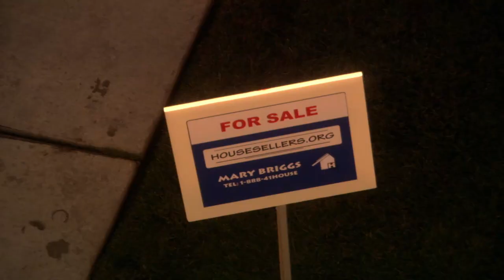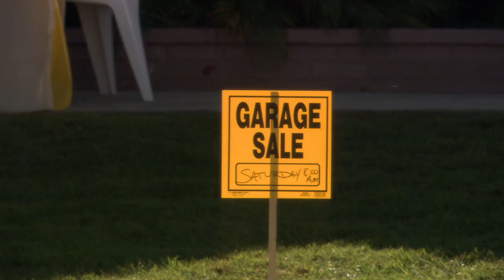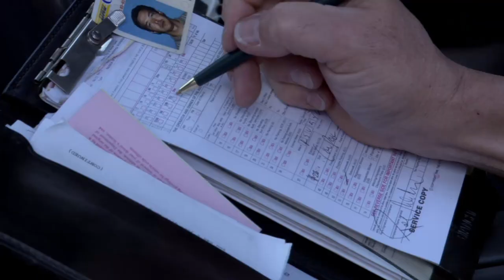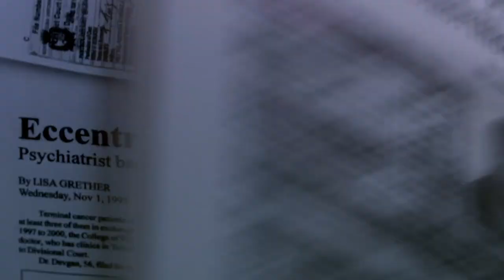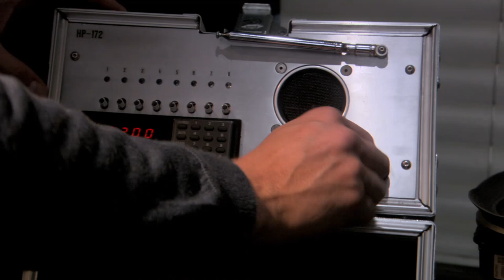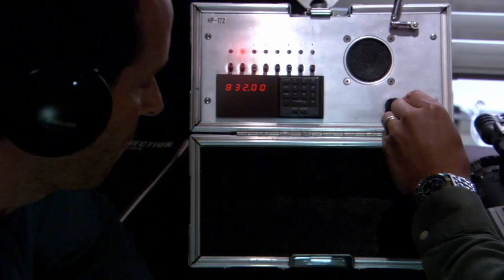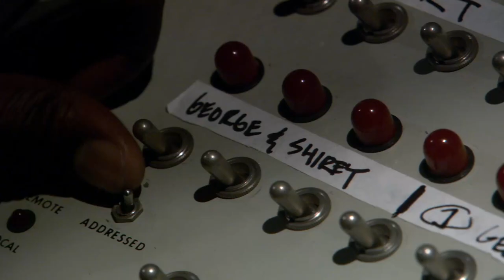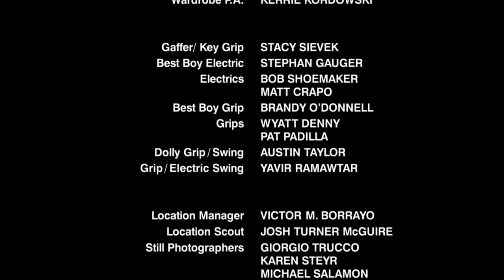Inside Out - Full Movie in English - Drama Movie | Netmovies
Film's name: Inside Out
Genre: Drama
Synopsis: When an enigmatic psychiatrist moves into a suburban community, this secretive behavior spins a web of chaos around the neighborhood. With friend against friend and husband against wife, an angered patriarch takes it upon himself to solve the mystery of the doctor. With Tyler Posey, the star of "Teen Wolf".
Starring: Tyler Posey | Bob Sattler | Eriq La Salle, Kate Walsh, Nia Peeples, Richard Steinmetz, Russell Wong, Sanny van Heteren | Steven Weber
Director: David Ogden

In 2021 Netmovies brings you great free online movies. The biggest hits of the last years and also releases in 2021. They are the best complete dubbed films in the most diverse genres, action films, adventure films, drama films, romance films, suspense films, horror and zombie films, horror films. fight, cartoon movies, funny comedy movies and romantic comedy, gospel movies, evangelical movies, family movies, movie stories based on real facts, so you can watch your full dubbed movies online in HD whenever and wherever you want!